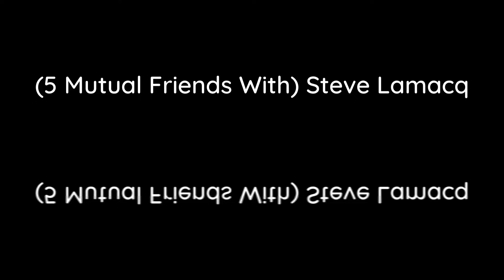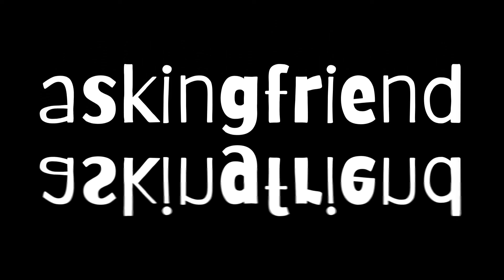(5 Mutual Friends with) Steve Lamacq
A tongue-in-cheek critique of a music industry in which independent creatives are often sidelined or exploited.
Visualiser video created by @askingfriend using Microsoft 360